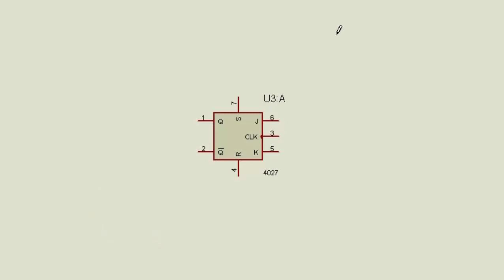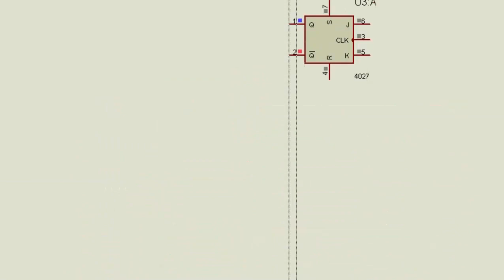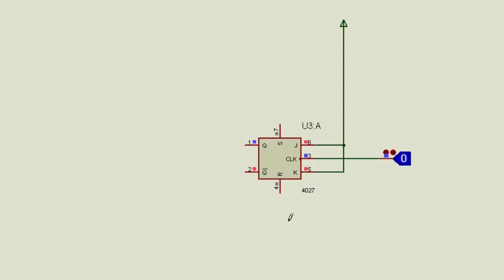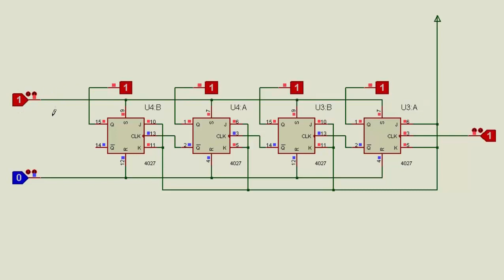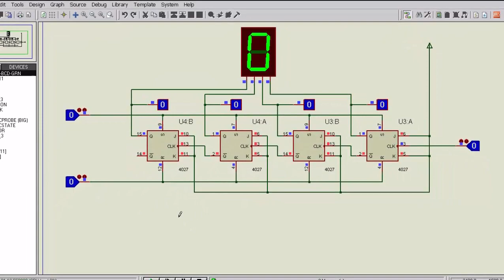Eletrônica Digital - 10 (Contador binário FlipFlop JK RS)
Contador digital com Flip-Flop JK RS.